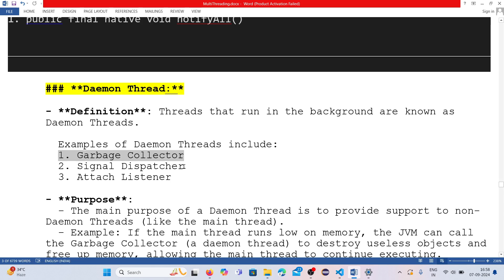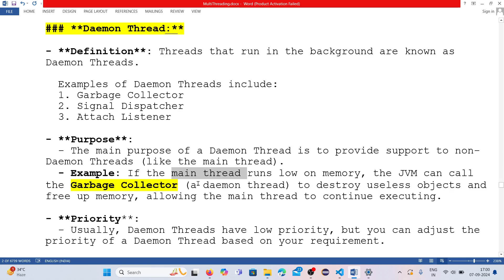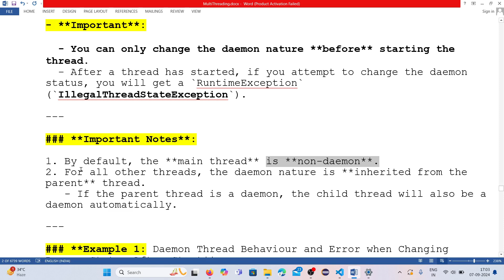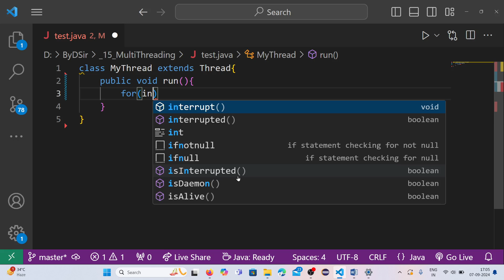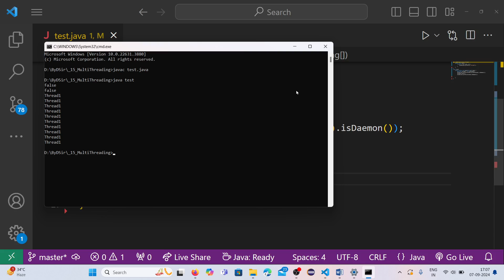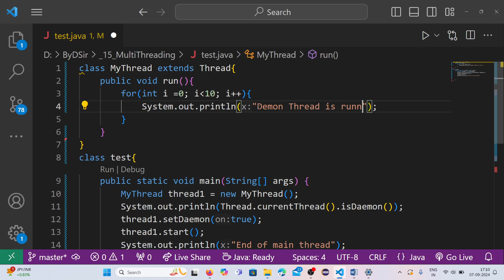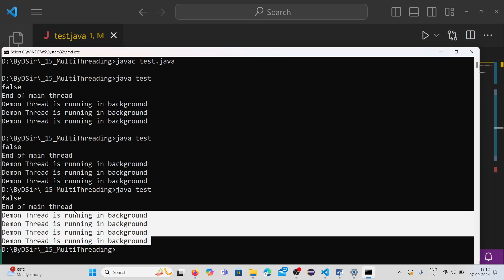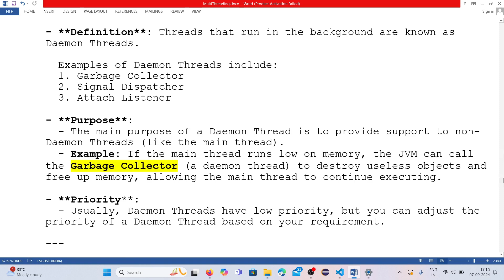#115- Daemon Thread in Multi Threading | Multi Threading in Java | Complete Java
Mastering Multithreading in Java | Complete Guide

In this video, we'll dive deep into the essential concepts of multithreading, helping you understand how to improve performance in Java applications by managing concurrent tasks effectively. We’ll start with an introduction to threads, and explore two key ways to define a thread:

    Extending the Thread class
    Implementing the Runnable interface

You’ll learn how to get and set thread names, manage thread priorities, and discover methods to control thread execution, including:

    yield()
    join()
    sleep()

We'll also cover crucial topics like synchronization, inter-thread communication, demon threads, and some advanced multithreading enhancements. This video is perfect for both beginners and developers looking to enhance their multithreading skills.